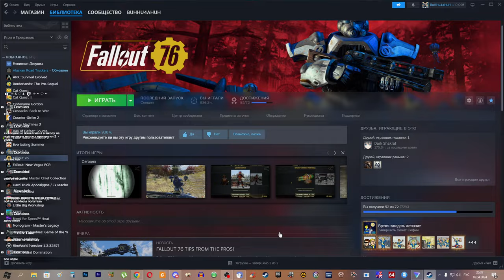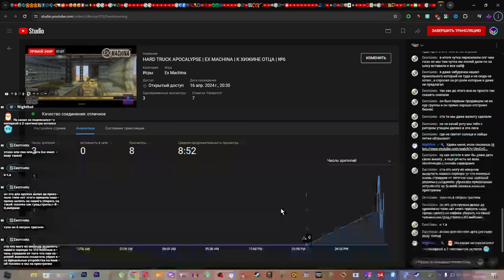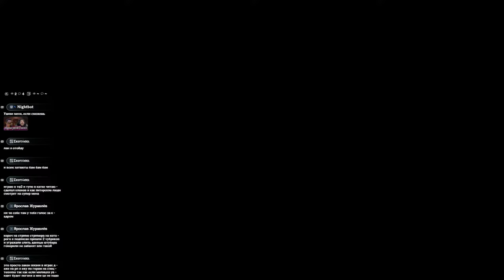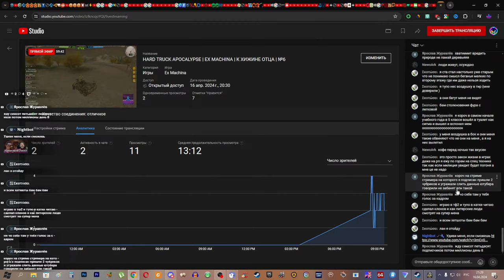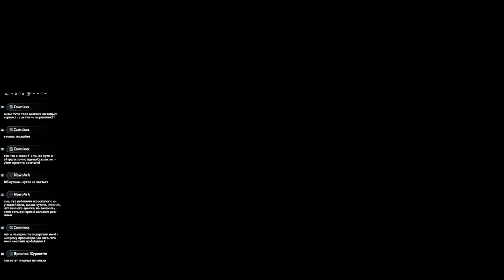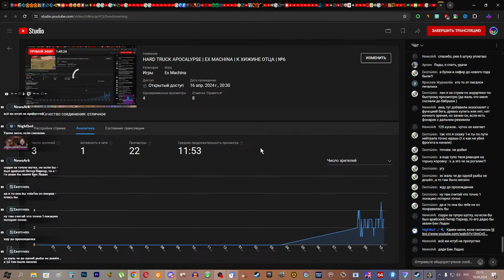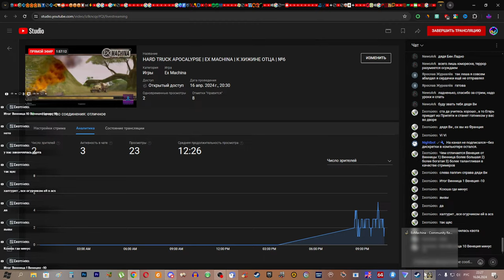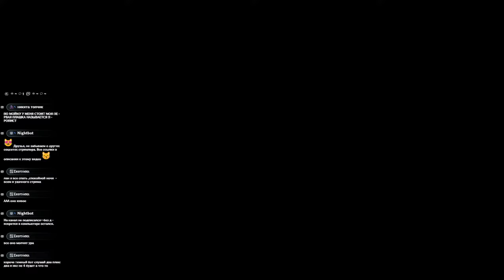HARD TRUCK APOCALYPSE | EX MACHINA | К ХИЖИНЕ ОТЦА | №6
Всем привет, дорогие друзья и зрители моего канала!
Это главная поддержка стримера, которая мотивирует меня выпускать новые видео!

 с пометкой "Реклама" или "Пиар"
Правила канала:
 Запрещается разжигание межнациональной розни;
  Запрещается любой вид мошенничества (в частности, фишинг) или попытки его осуществления (Фи́шинг — вид интернет-мошенничества, целью которого является получение доступа к конфиденциальным данным пользователей — логинам и паролям);
  Запрещается оскорблять человека по любому признаку в попытке его задеть, без подтекста (напрямую говорить, что он "Слово оскорбительного характера") или основательных причин;
  Запрещается прямая реклама (Казино, читов, серверов, каналов, групп, сайтов и т.д.);
  Запрещается вести себя неадекватно, провоцировать других людей на незаконные действия;
  Запрещаются политические, религиозные споры, политические лозунги, пропаганда наркотиков и запрещённых веществ;
  Запрещается спам;
🟡 Модератор или создатель канала имеет право заблокировать за нарушение любого из правил, без объяснения причин;
🟡 Модератор может сначала дать мут или предупреждение, если посчитает нужным.